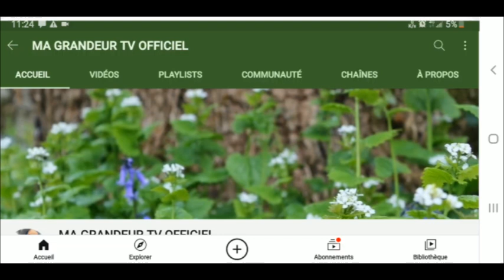URGENT :KOFFI OLOMIDE ET JB MPIANA BAZOWELELA NINI ?...